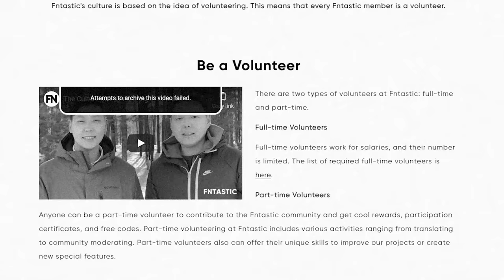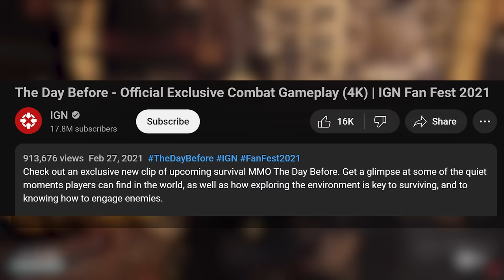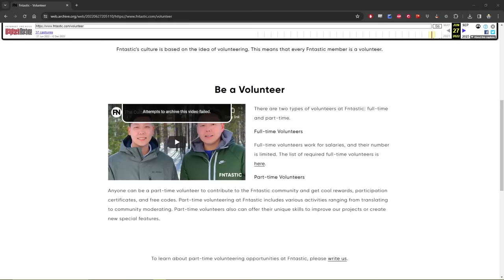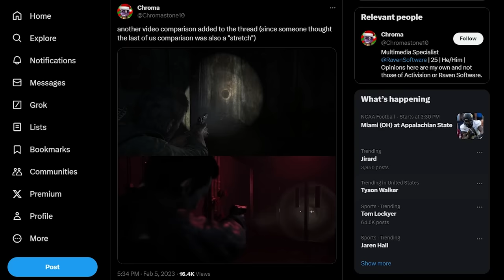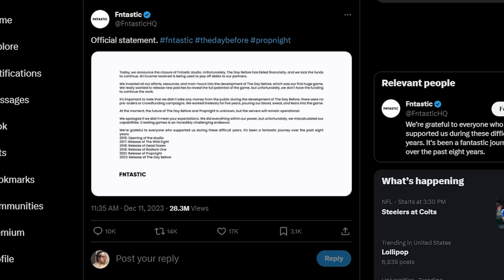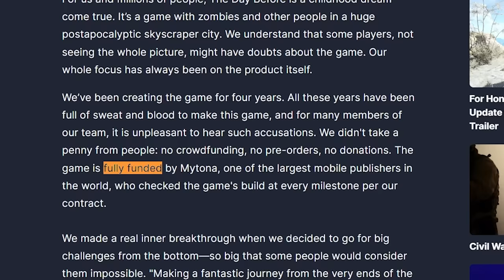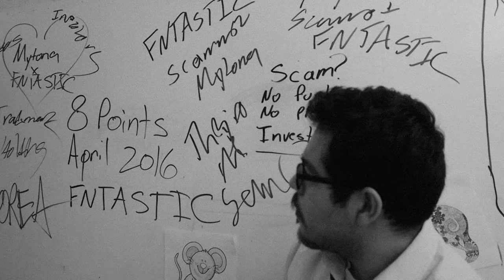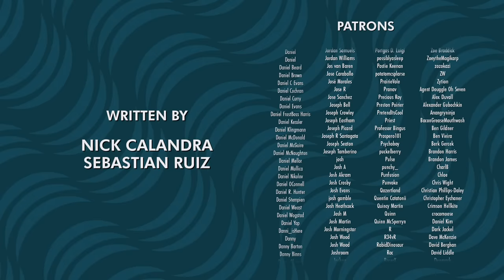The Scam Before | Cold Take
The Day Before has come and gone, but was it truly a scam? How did it get so popular? Let's take a look.